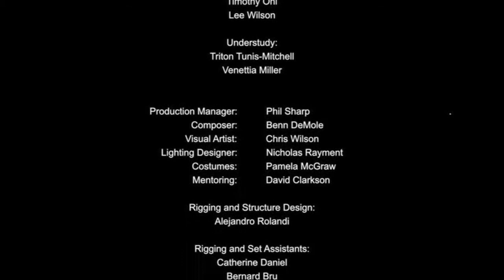bungee solo performance from "A Return To The Trees" (short edit)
An Exert from a Strings Attached performance "A Return To The Trees"